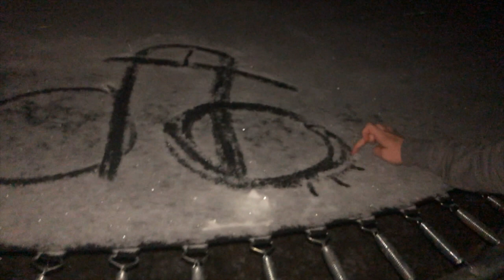EPIC snow day vlog